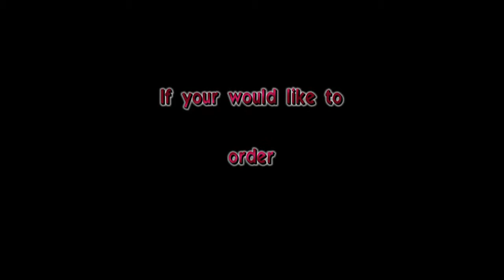Music Video: Nation Under God - The Come Up (Live Performance)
This is another Live performance release from "The Come Up" album by the I.G.N.Y.T.E. Christian music group.  This was performed live at Living Faith Assembly in Las Vegas.  You will see most of the IGNYTE group (Including one of the Youth Ministers - Kiya) in this live performance.